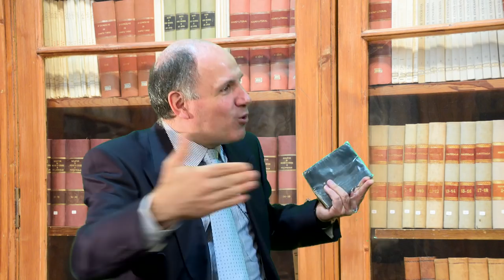Por que razão Satanás insiste mesmo sabendo que será derrotado? | Perguntas & Respostas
Por que razão Satanás insiste mesmo sabendo que será derrotado? Perguntas & Resposta | Filipe Reis, Pr. Paulo Cordeiro